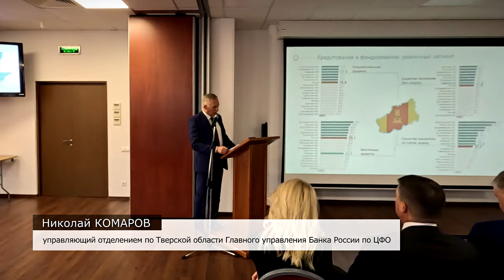В Твери прошла расширенная коллегия регионального развития